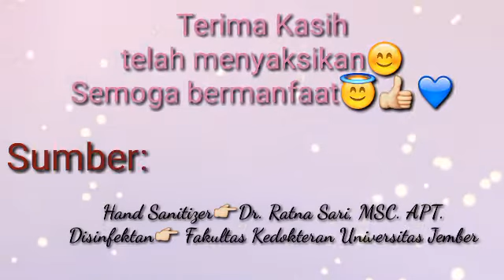Cara Membuat Hand Sanitizer Alami dan Disinfektan|Anggun Dineti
Hai guys👋, perkenalkan nama saya Anggun Dineti, NPM F0G019001, mahasiswi semester II, prodi D3 Kebidanan, FMIPA, Universitas Bengkulu. Dengan dosen pengampu bunda Novianti, S.ST., M.Keb. selaku dosen mata kuliah Farmakologi.

Berikut ini alat dan bahan pembuatan Hand Sanitizer alami nya ya 🌹

1. 50gr daun sirih
2. 200ml air panas
3. 8ml jeruk nipis

Cara membuat:
1. Cuci daun, keringkan(angin2), potong kecil2
2. Rendam dg air panas 200ml
3. Kukus
4. Saring, dinginkan.
5. Saring air jeruk, kemudian baru daun sirih agar berubah warna

Alat dan bahan Disinfektan🌹
1. Pembersih lantai yaitu Super Sol sebanyak 30 ml
2. 1 liter air
3. Baskom
4. Botol spray
5. Sendok

Cara membuat:
1. Masukkan 1 liter air ke dalam baskom
2. Tambahkan 30 ml super sol
3. Aduk sampai merata
4. Masukkan ke botol spray